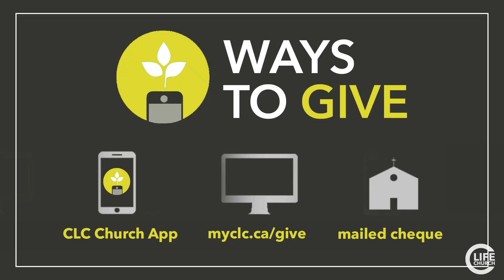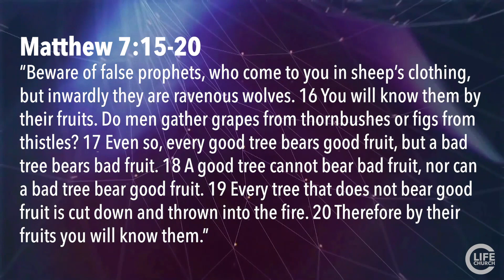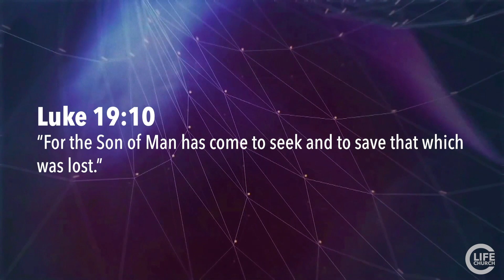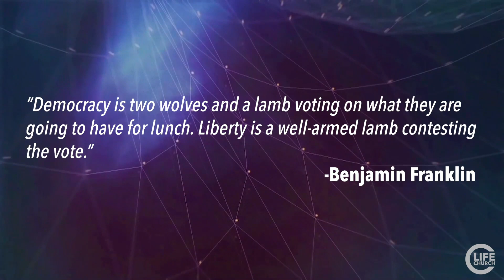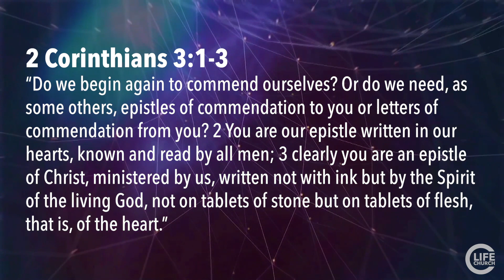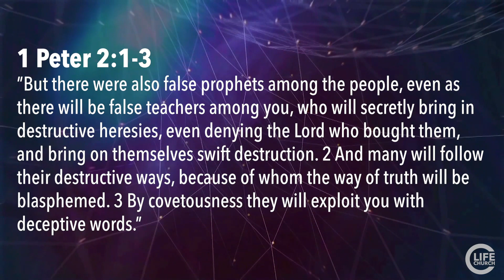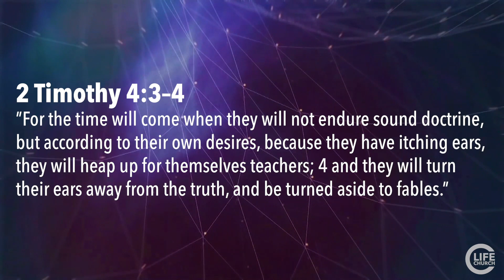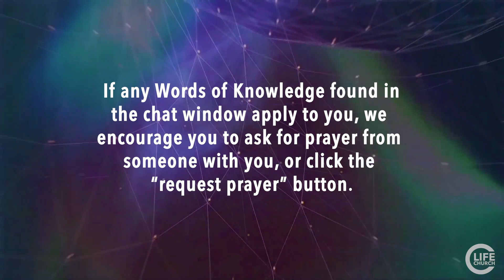Keeping it Real with Jesus - Part 3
Crossroads Life Church in Harriston Ontario

Let us know you attended church online!